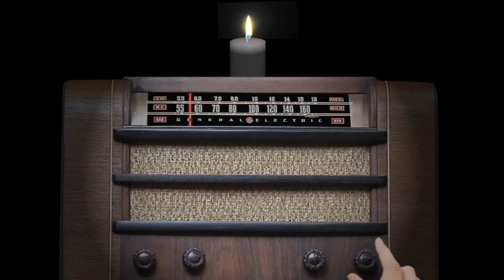"Over The Mountain" by Tyler Gantt